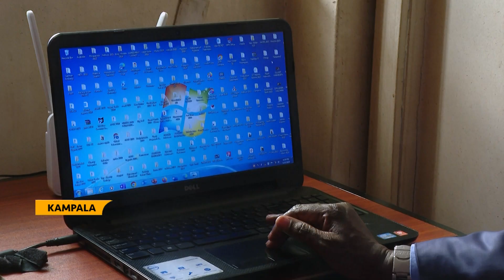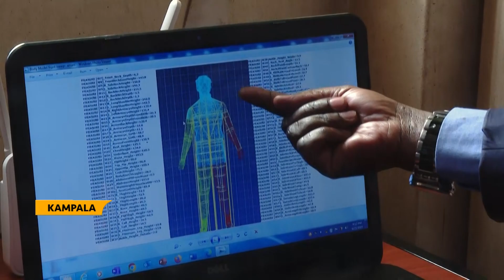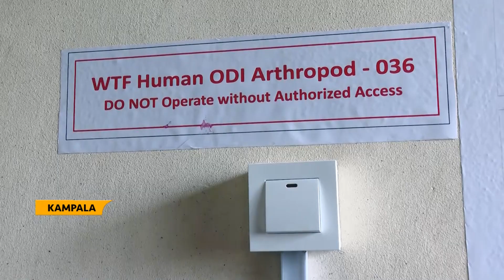Prof. Humphrey Oborah explains how an Anthropo biometric kit is a game changer for Uganda, Africa